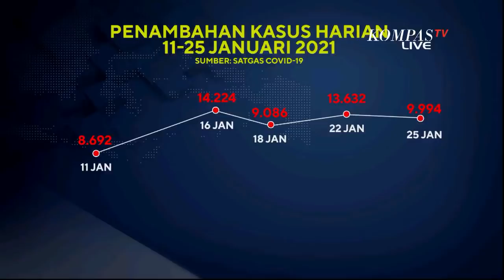Siap-Siap Lockdown Karena Corona - SATU MEJA THE FORUM (Bag 1)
JAKARTA, KOMPAS.TV - Jumlah pasien positif Corona terus melonjak. Pemerintah kini merasakan tekanan yang semakin besar untuk mengambil langkah drastis demi mencegah penyebaran Virus Corona yang lebih meluas, yakni lockdown.

Sebagian menilai langkah ini perlu diambil dalam kegentingan demi menyelamatkan kesehatan masyarakat. Pandangan lain mengatakan lockdown tak mungkin dilakukan. Pemerintah dan masyarakat tidak siap. Perekonomian pun akan jatuh. Pemerintah sendiri masih menutup diri terhadap opsi lockdown, dan masih meyakini upaya tracing akan mampu mengatasi penyebaran virus.

Dalam UU Nomor 6 Tahun 2018 tentang Kekarantinaan Kesehatan, istilah Lockdown yang berarti "mengunci" merujuk pada Karantina Wilayah dan Pembatasan Sosial Berskala Besar. Kedua tindakan ini ditetapkan oleh pemerintah pusat dan dilakukan dalam situasi Kedaruratan Kesehatan Masyarakat yang juga ditetapkan oleh pemerintah pusat. Undang-undang ini menyebutkan pemerintah pusat wajib memenuhi kebutuhan dasar masyarakat selama masa Karantina Wilayah. Lantas, sanggupkah pemerintah melakukan lockdown?